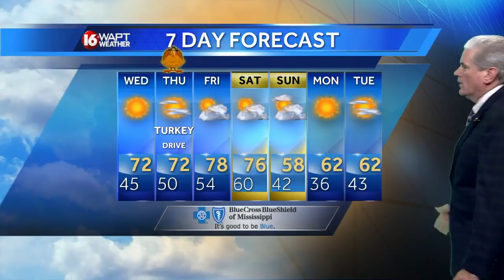Tuesday Evening Weather